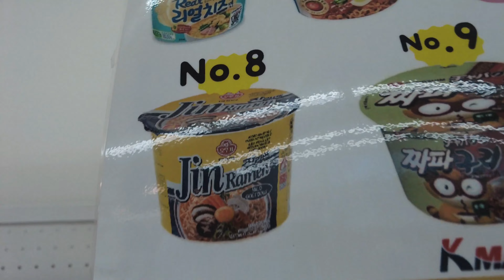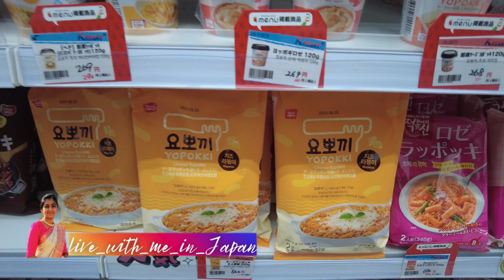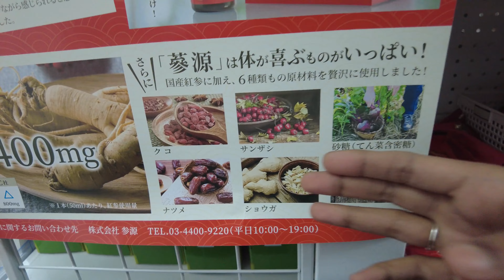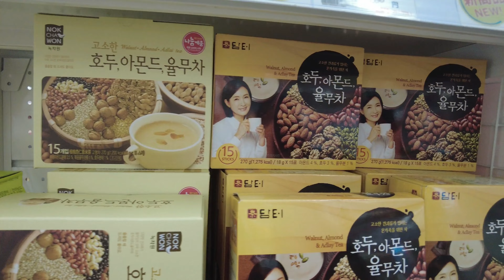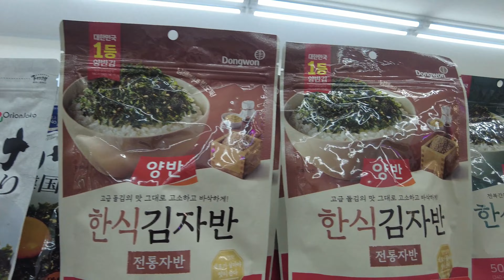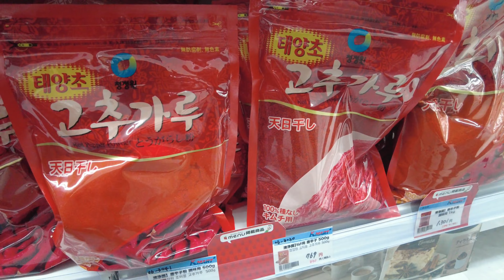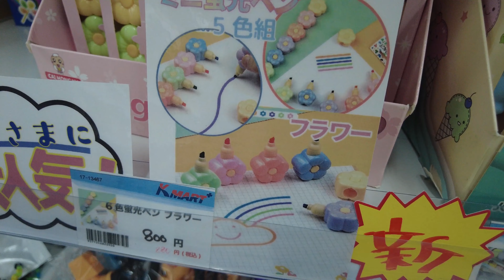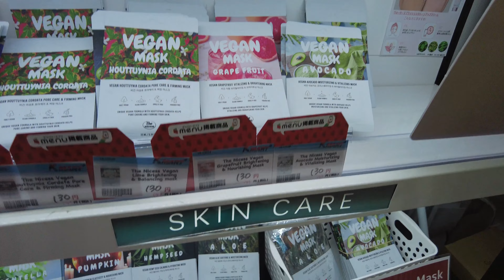Korean snacks shopping & tasting|Eating Famous Korean snacks